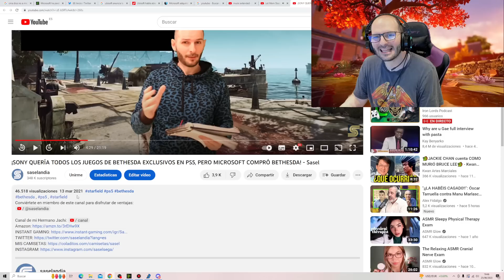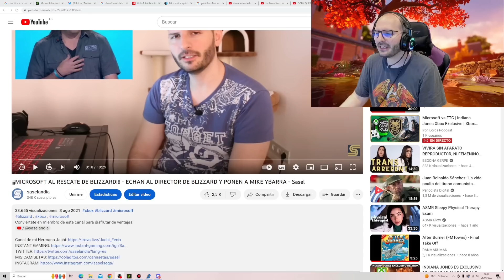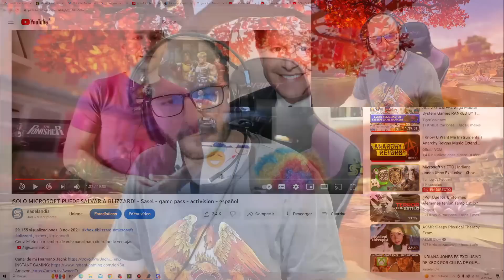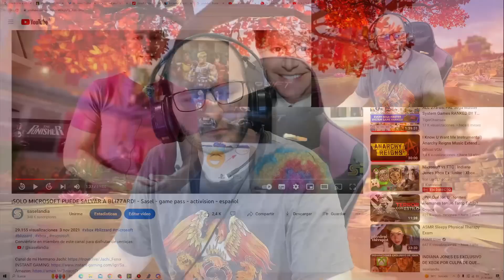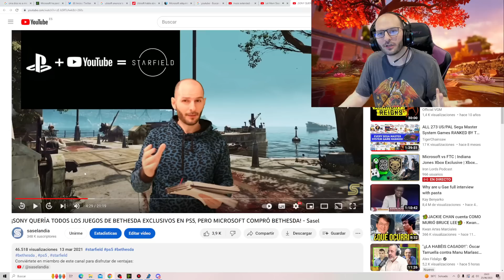MICROSOFT SALVÓ A BETHESDA Y ACTIVISION BLIZZARD DE LA RUINA , STARFIELD SERÍA EXCLUSIVO DE PS5